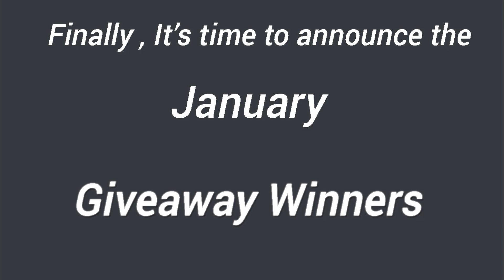January Giveaway Winners !